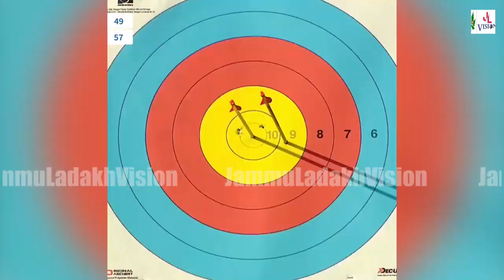Sheetal Devi of Kishtwar makes India proud yet again; Wins 2 Gold and 1 Silver medals in thailand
Congratulations | Sheetal Devi of kishtwar makes India proud yet again; Wins 2 Gold and 1 Silver medals at the ongoing asian Para archery Championship in thailand